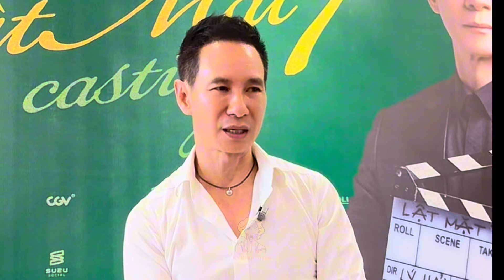Đạo diễn Lý Hải không muốn bị so sánh với bất kỳ ai, ở nhà không tranh luận với bà xã Minh Hà